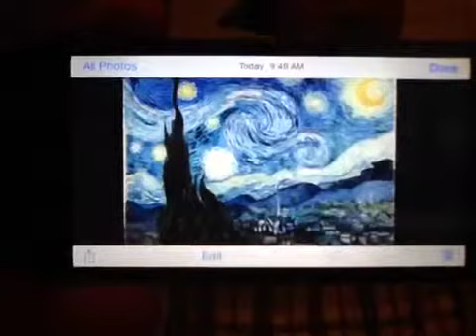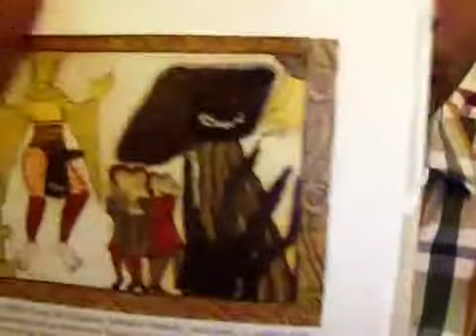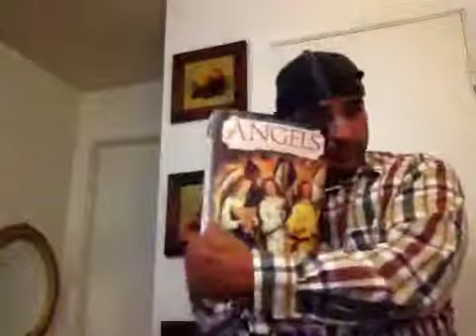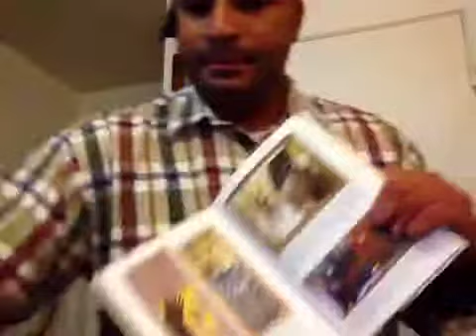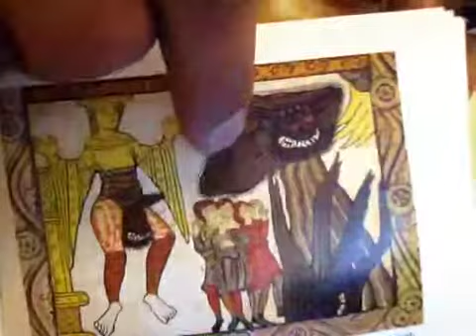Dennis Perri Deaf Interpretered the Van Gogh landscape mystery cloud already solve problem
Dennis Perri Deaf Interpretered the Van Gogh landscape artist similar St. Hildegard of Binard artist and another similar of Samael Cloud! I was insert information in the Facebook by Around Nov 17, 2014 and they deleted it so I put youtube public and prove to everybody